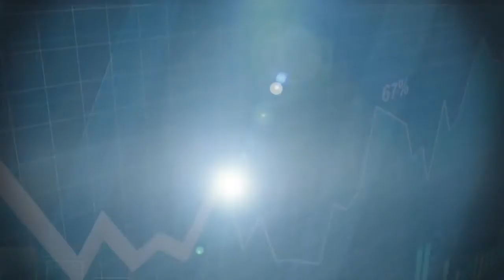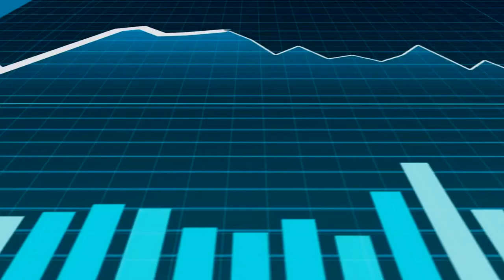The Retirement Income Show: Fall Financial Moves (P1)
The Retirement Income Show with Wes Wood is not just another show about financial education or retirement planning. It’s the only show that aims to tackle the challenges and concerns unique to everyday investors over 50. Tune in weekly to learn about retirement strategies that can help protect your money and generate income from your investments.